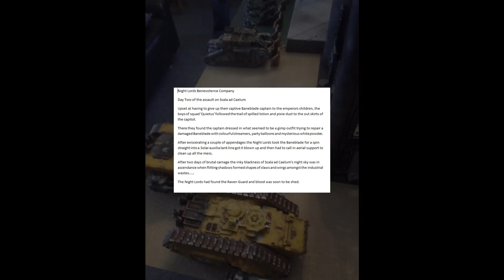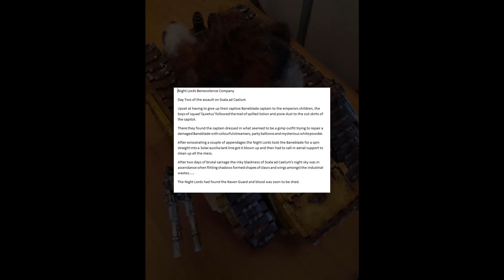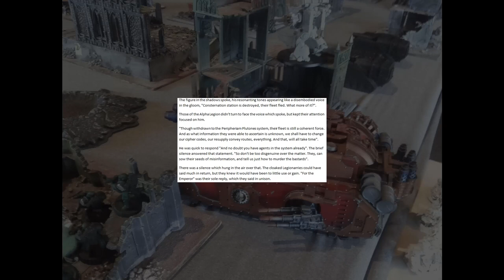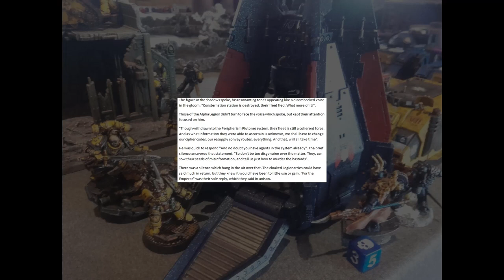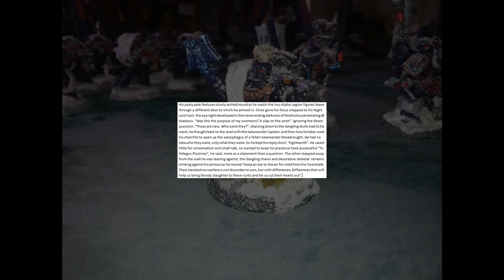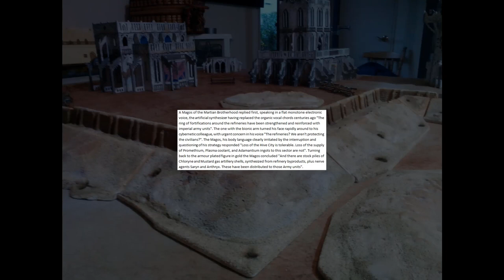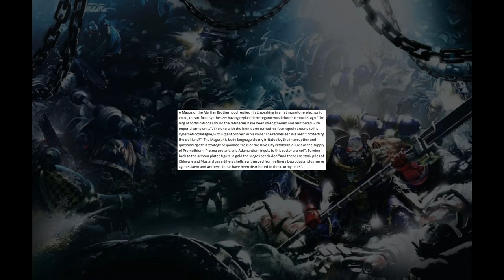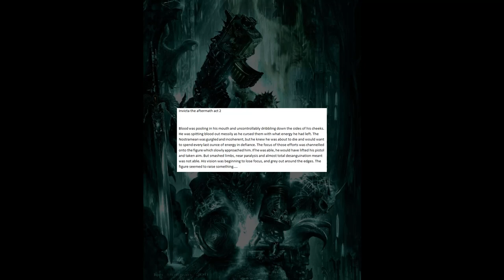Night Lords history